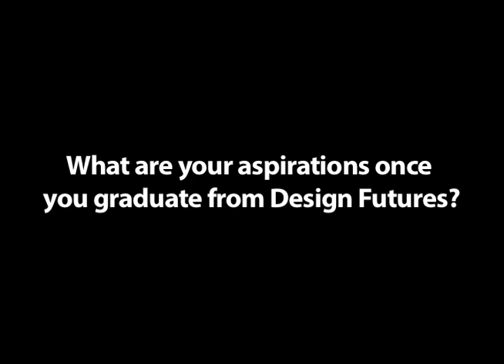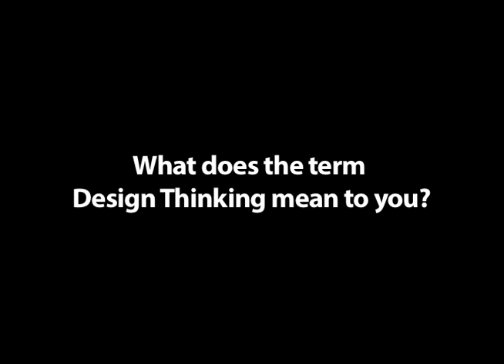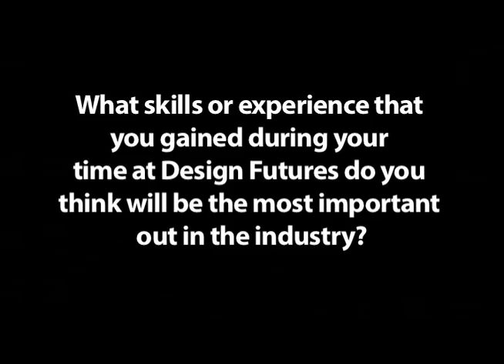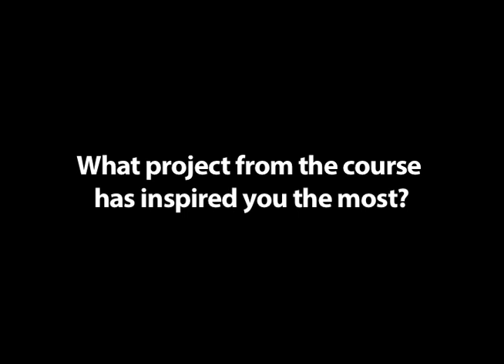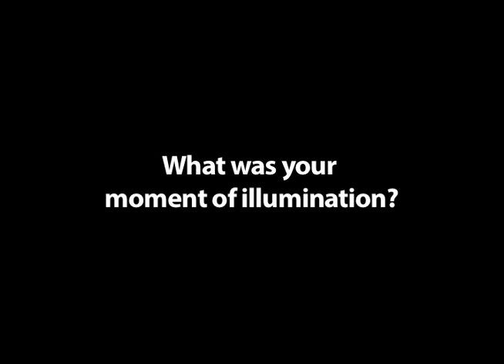Six Seconds of Illumination - Documentary Part 1 - Students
Interviews with current students of Design Futures, sharing their thoughts on design thinking and their potential value to the creative industries.